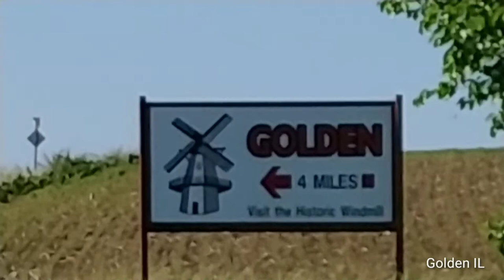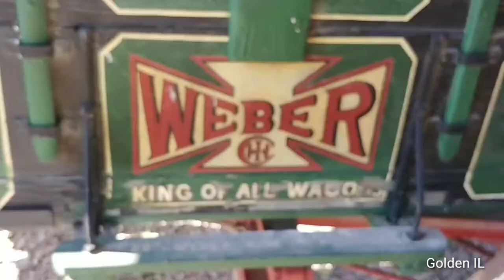Prairie Mill Windmill - Historic Dutch Wooden Windmill - Golden, Illinois - Adams County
The “Prairie Mill” in Golden, Illinois (Adams County), is a restored Dutch smock windmill and a historic landmark in western Illinois.  It is the only restored, US-built windmill operating with its original millstones and wood gear mechanism!  Built in 1873 by Henry Emminga, it’s one of only two dutch windmills in downstate Illinois.